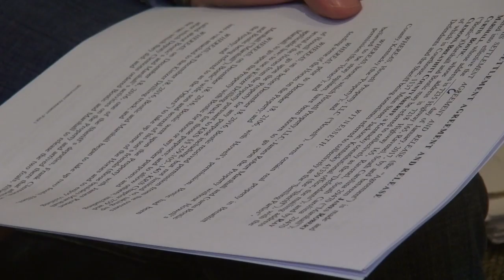Horse theft charges dropped